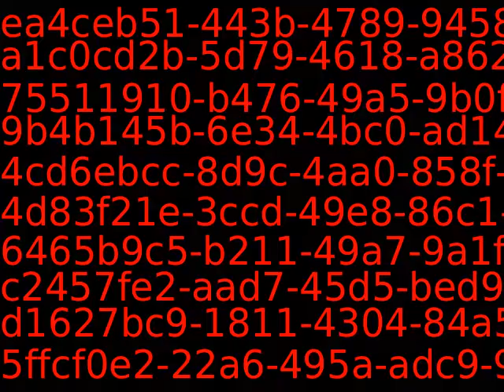PUB11383_84758_new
Content_PUB11383_84758